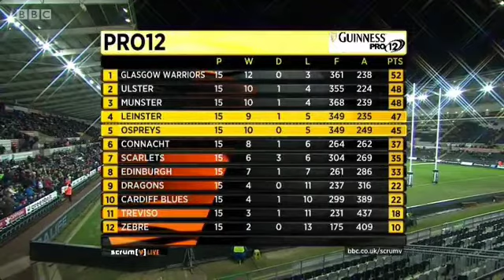SVLive 2014 15 OspvLein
BBC Scrum V's Analyst Sean Holley runs the rule over the vital Pro 12 clash between the Ospreys and Leinster in a battle for the top 4 play off places.